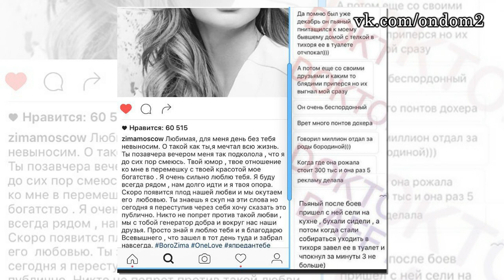Курбан Омаров изменял Ксении Бородиной! Последние новости дома 2 (эфир за 20 июля, день 4454)